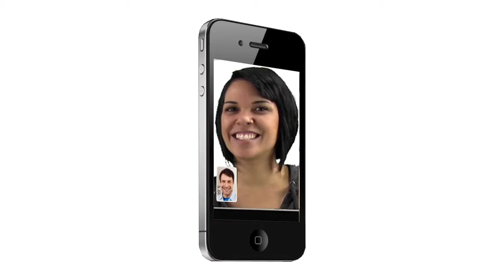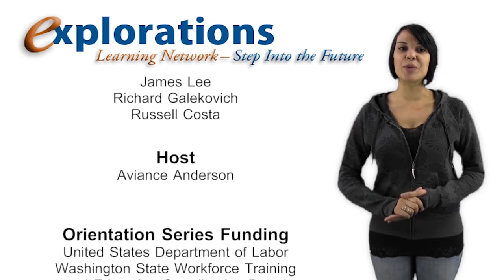Online Learning Orientation Series - Episode_07: Personal Enrichment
Many people using online resources are already participating in online learning activities as part of their own efforts to enrich their lives. In this episode, Avi provides us with links to a number of rich online resources.